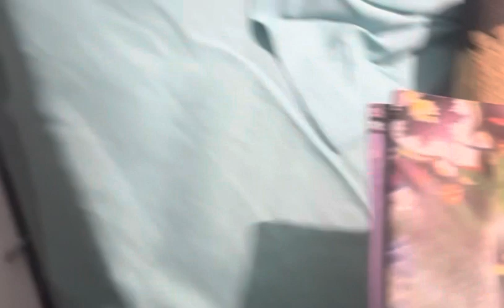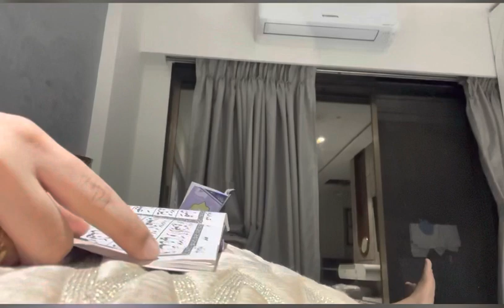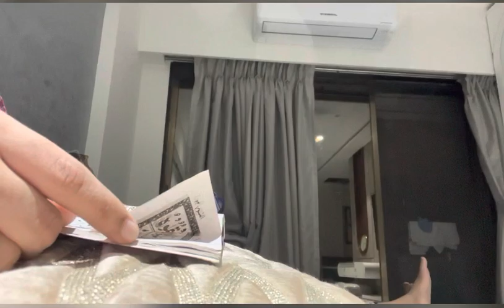My Sehri to Iftari routine | What I do in a day in Ramadan|| Sehri,Namaz,Quran,Iftari prep